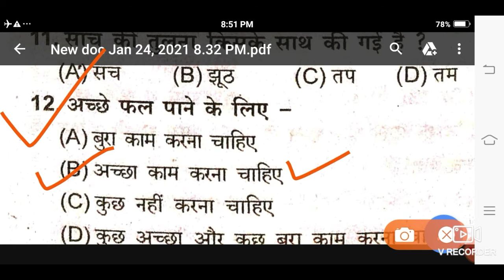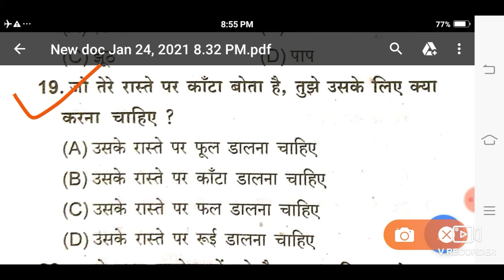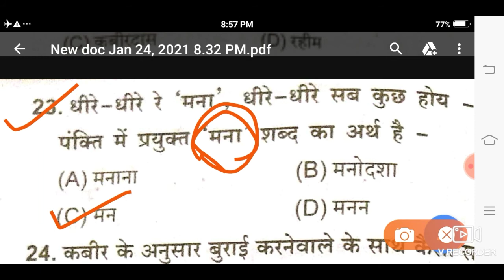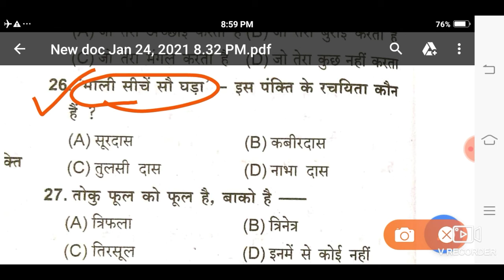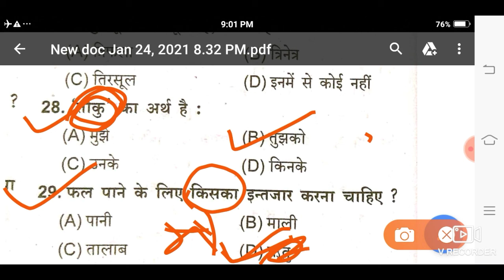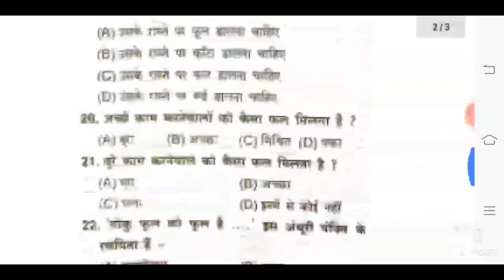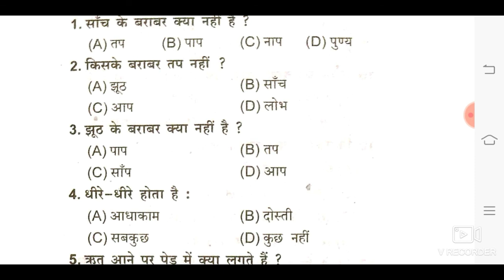कबीरदास MCQ practice Class 10th Hindi Kabir Das Hindi Mcq Practice Odisha Board